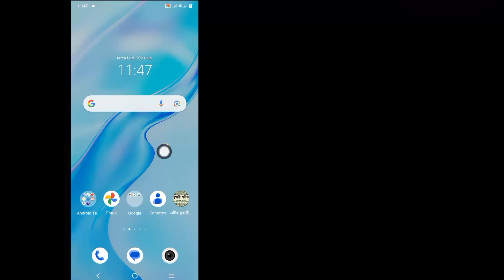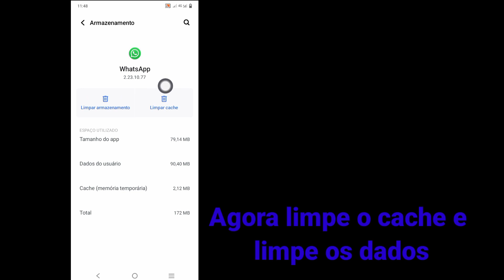Como sair da conta do Whatsapp [Android e iOS] | Como Sair do Whatsapp (Nova Atualização)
Oi!  Visualizações,

 Vou mostrar a você como sair da conta do Whatsapp [Android e iOS] |  Como sair do Whatsapp (nova atualização) assista a este vídeo e aprenda [Android e iPhone]